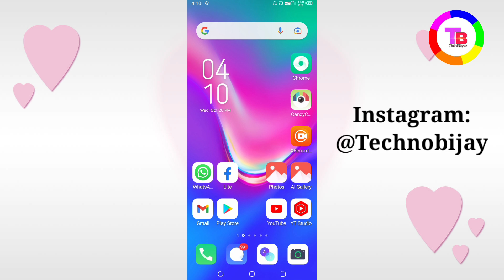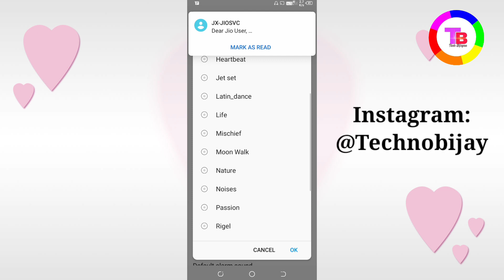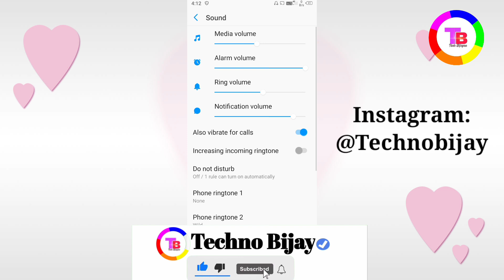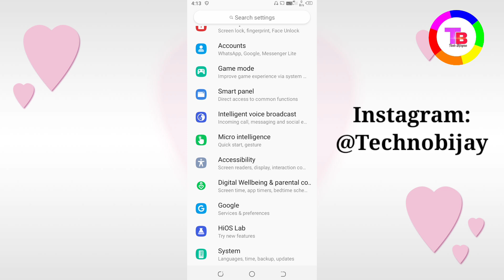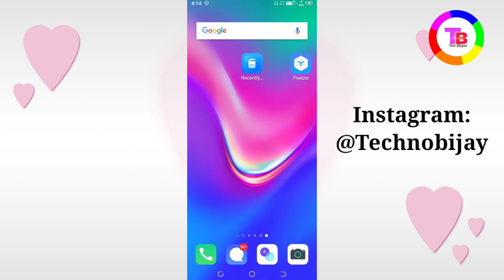फ़ोन आने पर रिंगटोन नहीं बजता हैं क्या करें | Tecno Phone Call Aane Par Ringtone Play Nahi Hota Hai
This Items I'm using:
Boya by M1 mic

Bluetooth headphone

Suggested Smart Phone:
Tecno spark 8T

Es video me maine bataya hai ki tecno phone me call aane par jab ringtone play nahi hota hai es problem ko solve kaise kare or tecno phone call silent setting so pura video dekhe